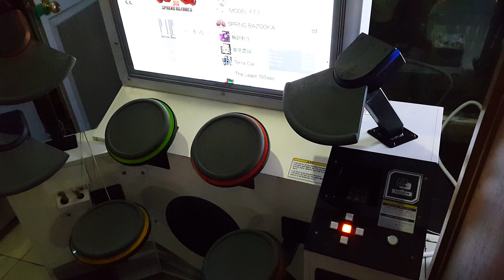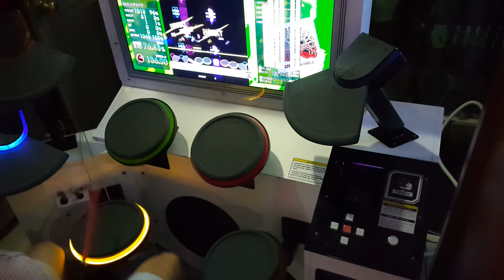[GITADORA Tri-Boost] SPRING BAZOOKA (MASTER) SS FC ---- player by NICHAN.T